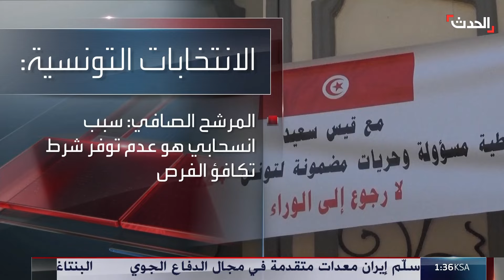تونس.. مرشح محتمل يسحب ملفه لـ"عدم التكافؤ"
انسحاب مرشح محتمل للانتخابات الرئاسية التونسية عشية الإعلان عن اللائحة الرسمية لـ"عدم تكافؤ الفرص"

لمعرفة أحدث المستجدات.. عبر البث المباشر من هنا
وبإمكانكم متابعة الحدث على منصات التواصل